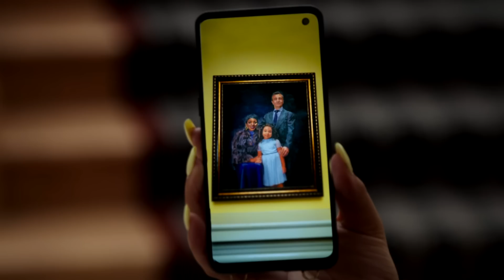Is Effie Noma’s Long Lost Daughter? Power Book II: Ghost Season 3